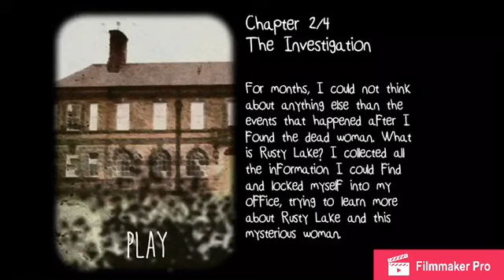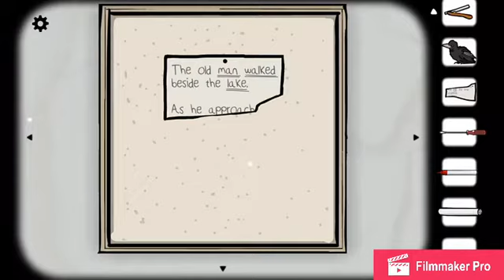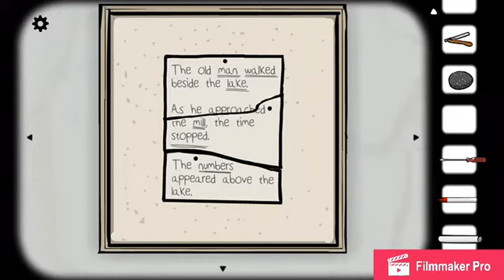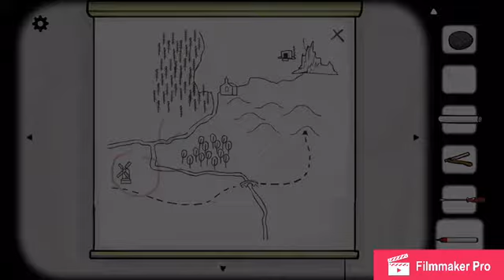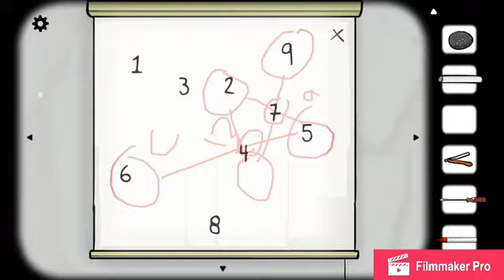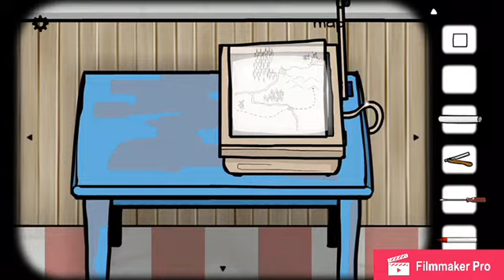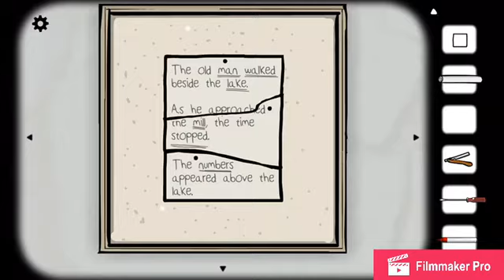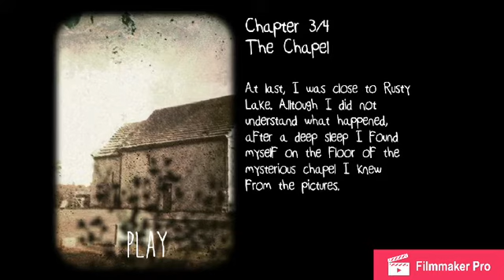Rust lake : case 23 chapter 2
Rusty lake arabic mode
Sub
دعم لي و لتكملة الجايم
احب اسمعي اي نصائح بنائه
شكرا لمشاهدة الفيديو للاخر